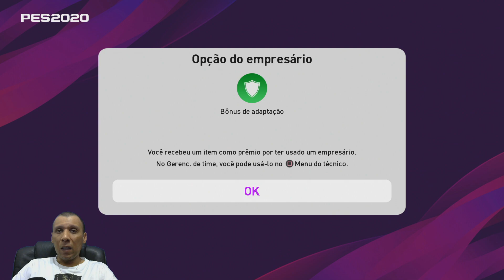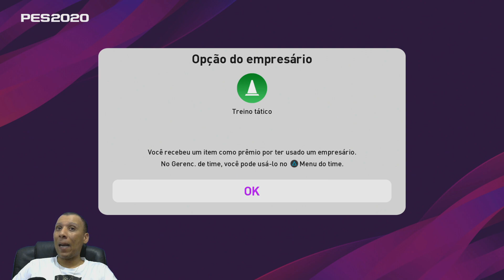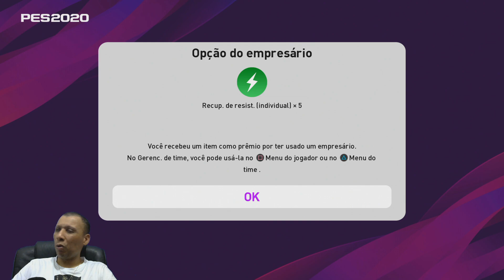eFootball PES 2020 MYCLUB - PACK OPENING LIGA INGLESA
Salve Galera do Youtube seja bem vindo ao meu canal, eu sou o Leojoaima faço videos de futebol virtual e cartola, me siga nas redes sociais para não perder mais as novidades, e apoem os canais parceiros links na descrição.

LIGA PESTUBERS

REDES SOCIAS

CANAIS PARCEIROS